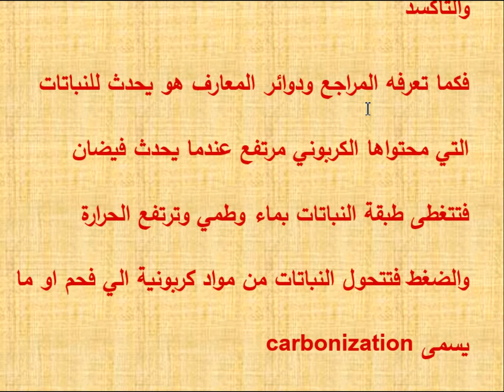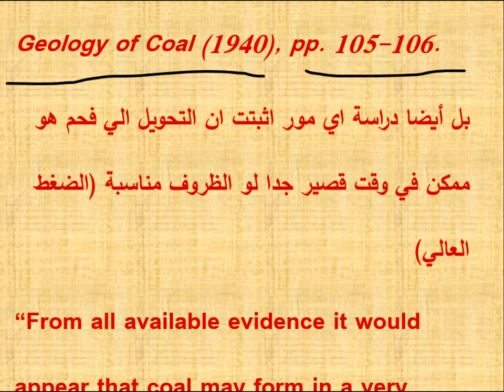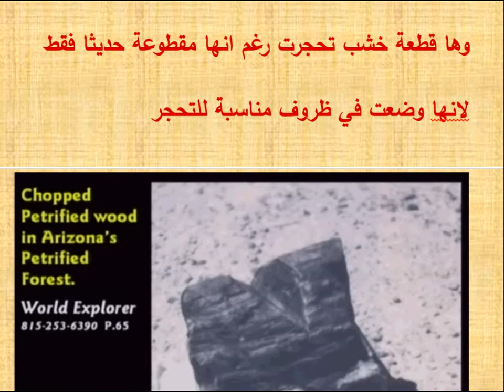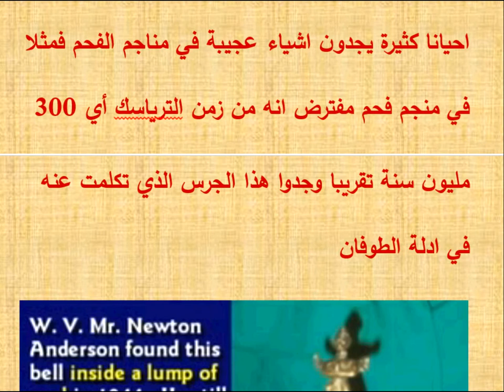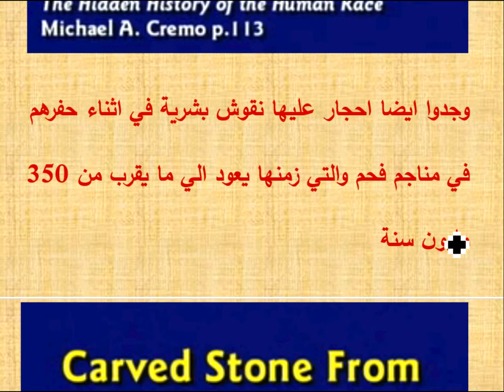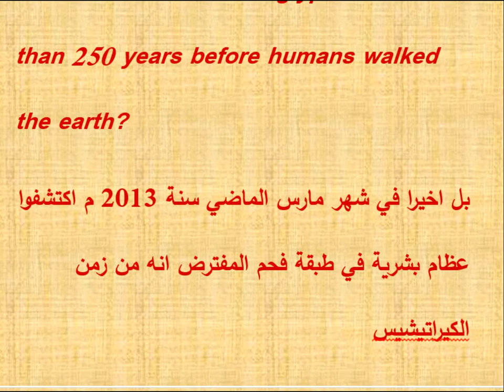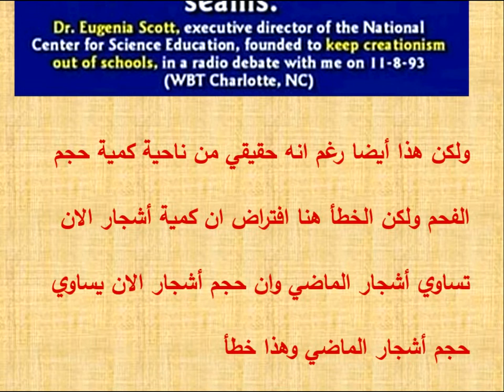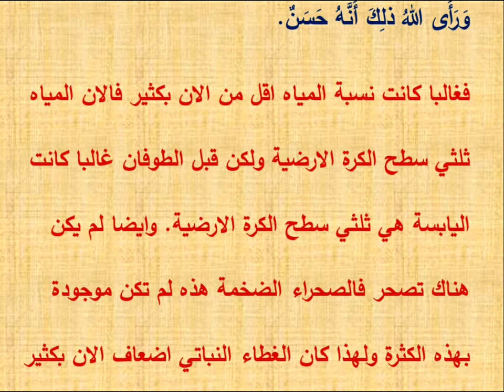الرد على معدل التحجر والتفحم كدليل علي قدم الكائنات المتحجرة الجزء الثاني